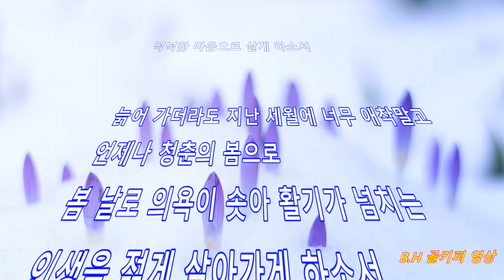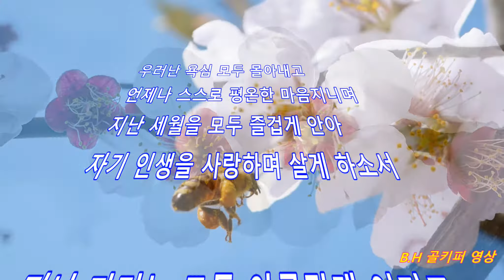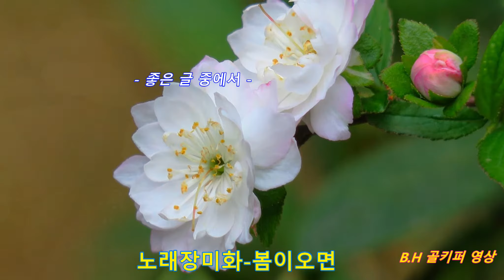이 봄엔 말없이 사랑하게 하여 주소서.좋은글 중에서.노래-장미화-봄이오면.B.H 골키퍼 영상